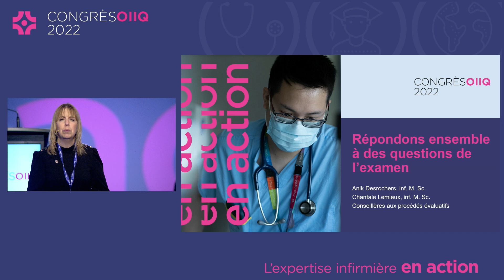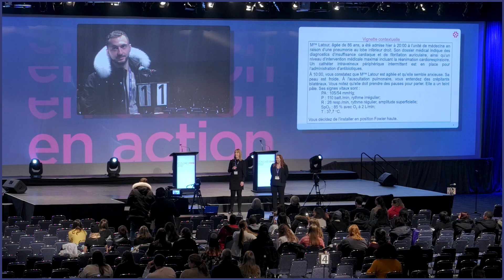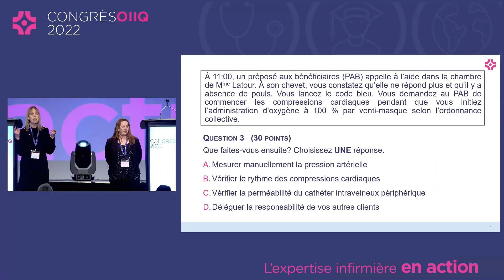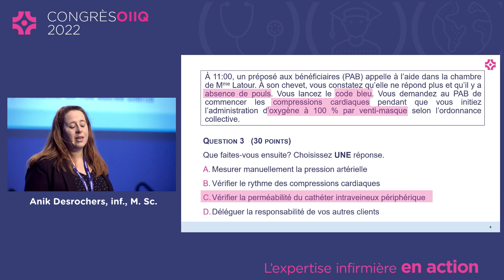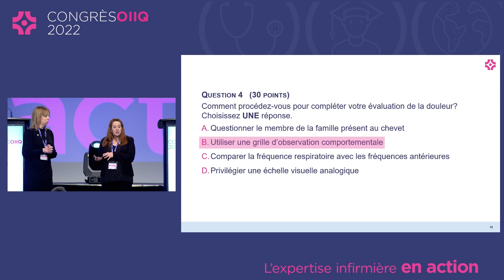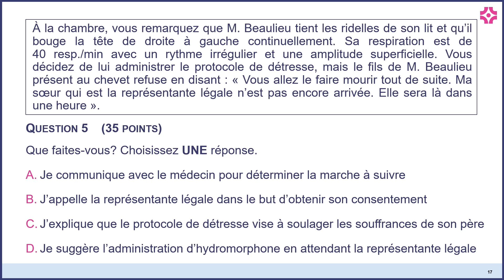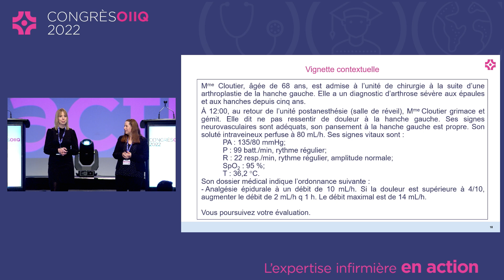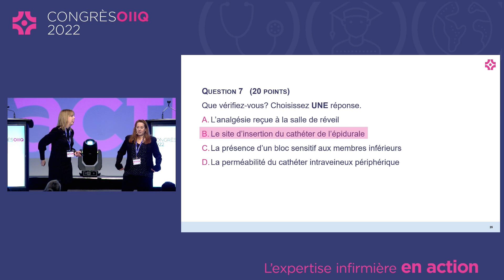Répondons ensemble à des questions d’examen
Atelier interactif où les participants au Congrès 2022 étaient invités à répondre à des questions d’anciens examens et à exposer à leurs collègues le processus de lecture et d’analyse ayant mené à leur réponse.